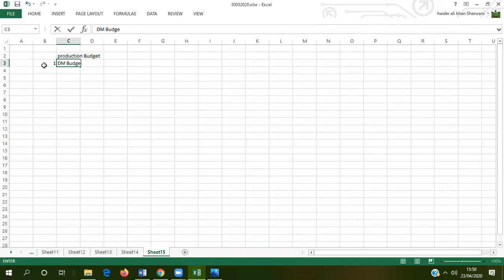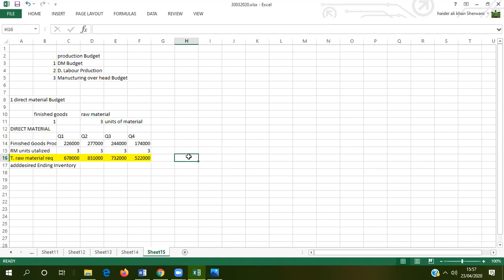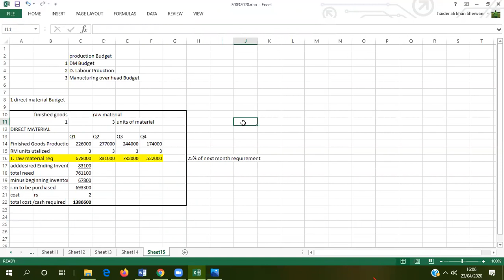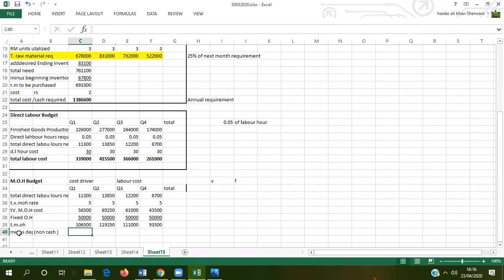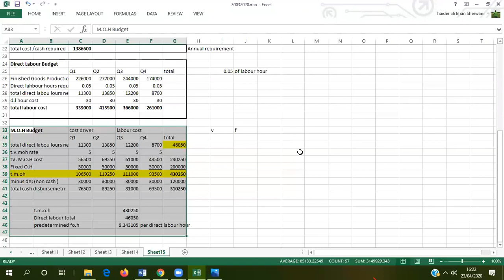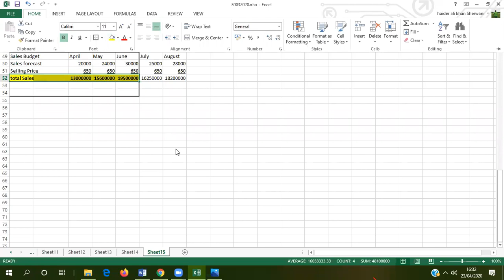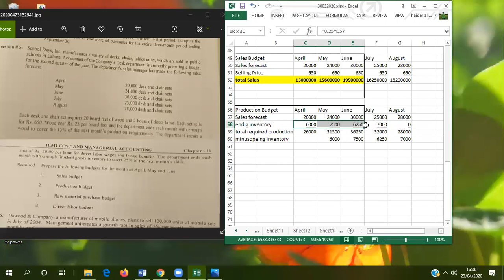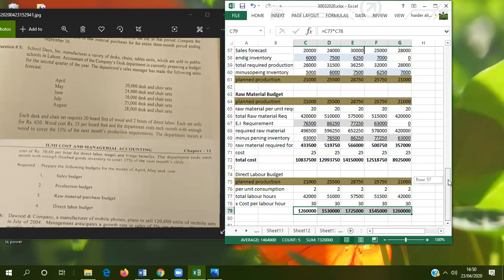Budgets - Raw Material, Direct Labour, Manufacturing Over Head Budgets